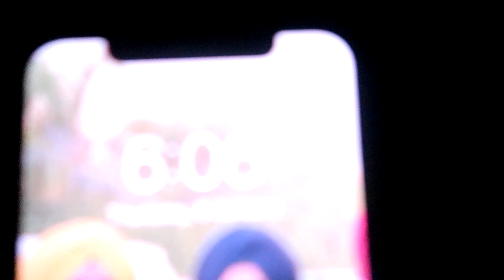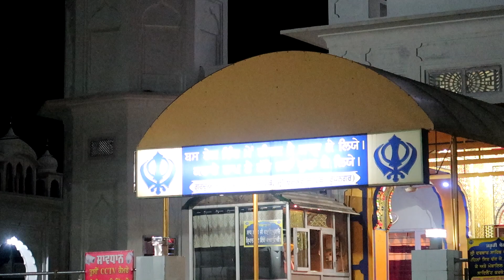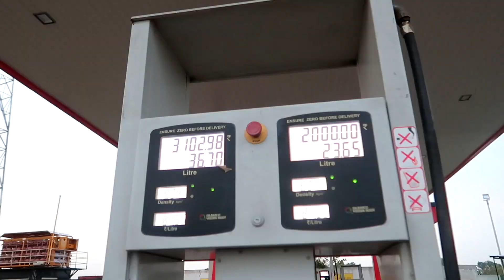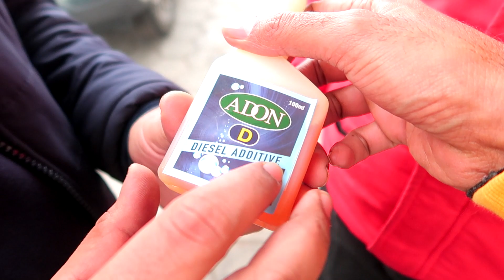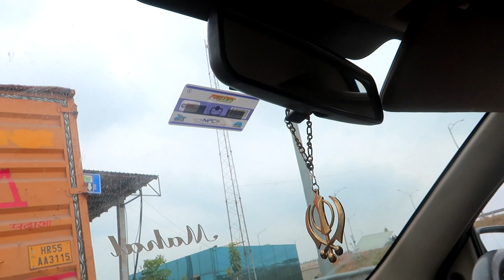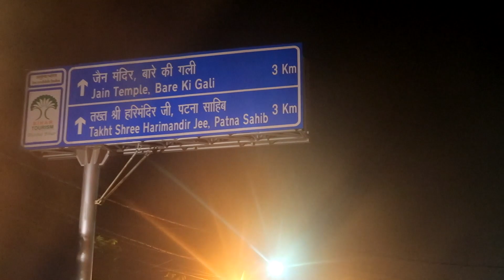No Eanty Patna Bihar 🦠🦠Punjab ਤੋਂ 1300 ਕਿਲੋਮੀਟਰ ਦੂਰ ਪਟਨਾ ਸਾਹਿਬ ਦਾ ਰਸਤਾ Patna by car 1300 kilometer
ਜੇ ਤੁਸੀਂ ਆਪਣੀ ਗੱਡੀ ਵਿਚ ਜਾਣਾ ਚੁਹੰਦੇ 1300 ਕਿਲੋਮੀਟਰ ਦੂਰ ਪਟਨਾ  ਸਾਹਿਬ ਇਸ ਵੀਡੀਓ ਵਿਚ ਜਾਣਕਾਰੀ ਦਿਤੀ ਗਈ ਹੈ ਕਿਸ ਤਰਾਂ ਪੋਹਚਣਾ
Lucknow,
Faizabad,
 orakhpur to Gopalganj
Gopalganj to Sahebganj
Takhat Sri Harimandir Ji Patna Sahib

vlogs video